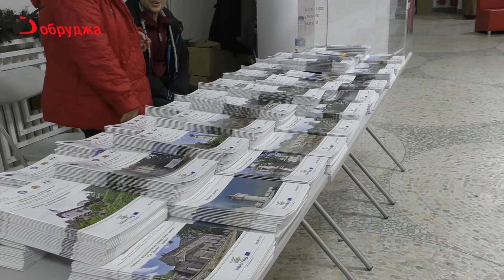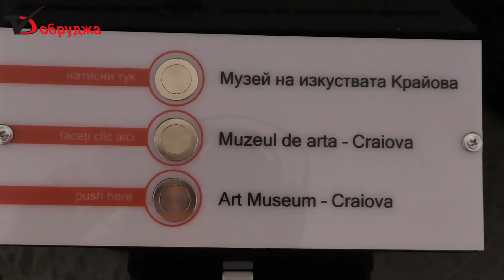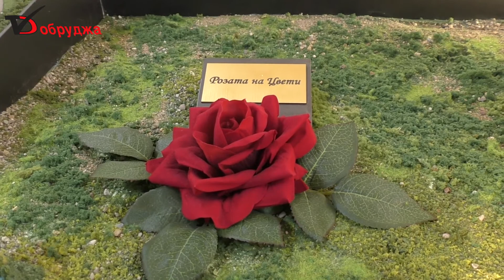Красота и величество от двете страни на Дунав